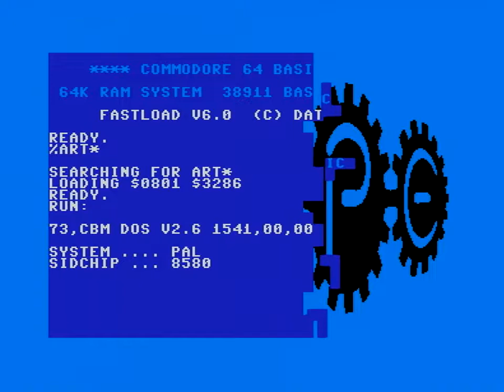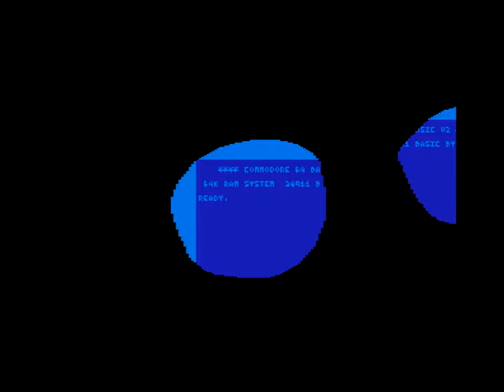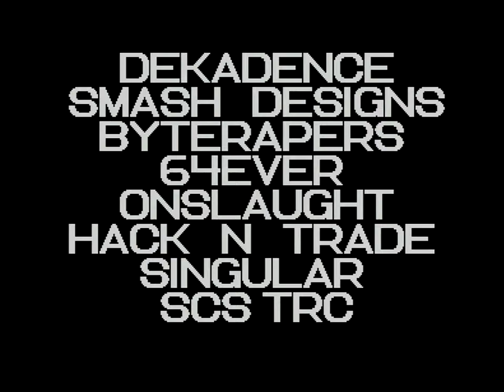C64 Demo: Shape - Artillery (2010) Real H/W, RGB mod, ARMSID 6581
Captured from a real, RGB-modified C64 (hence the more vibrant colour palette) with ARMSID in 6581 mode, firmware v2.13 Beta.